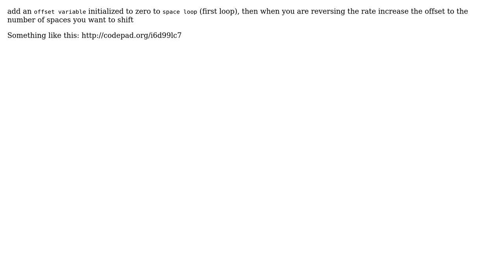Shifting bottom half of a diamond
With thanks & praise to God, and with thanks to the many people who have made this project possible! You are responsible for your own actions.